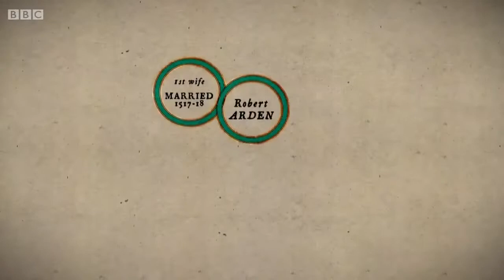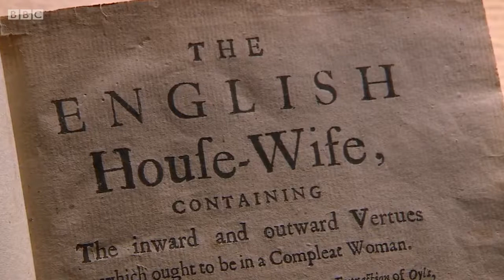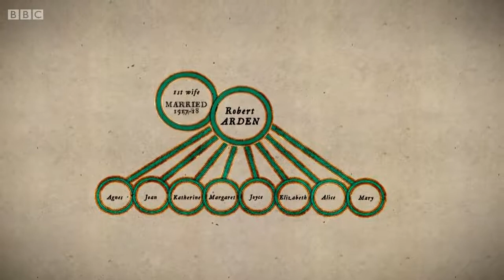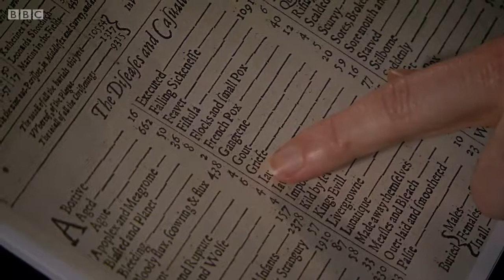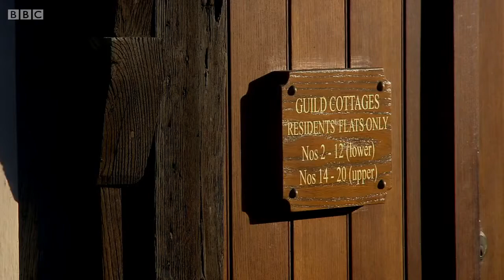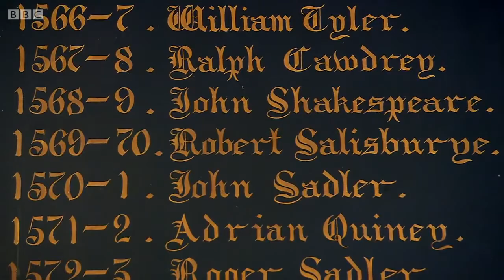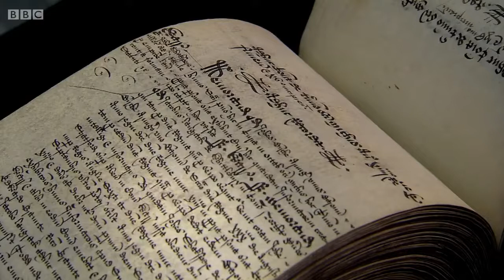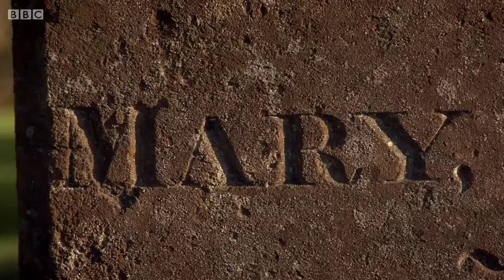Shakespeare's Mother The Secret Life of a Tudor Woman BBC Documentary 2015